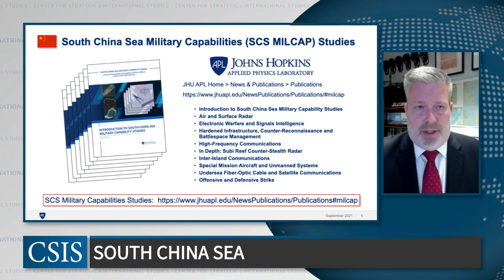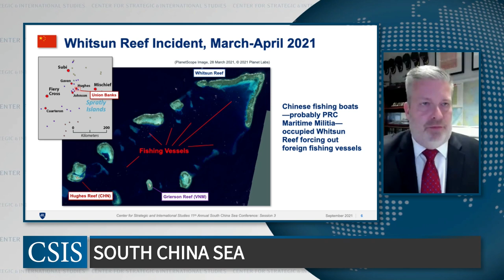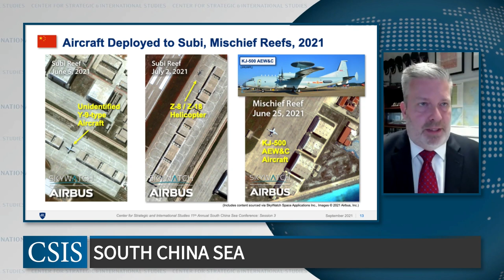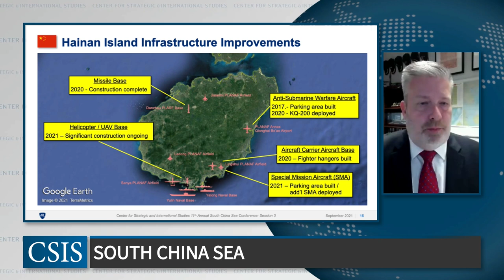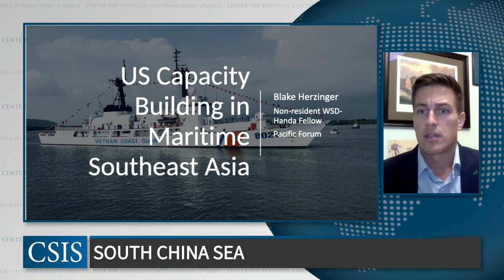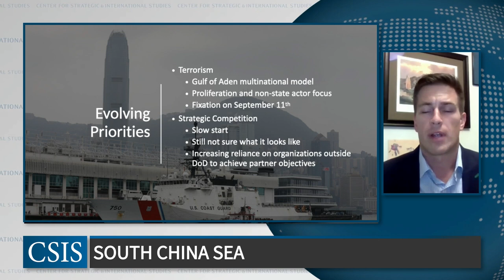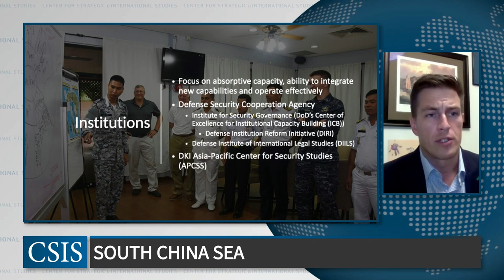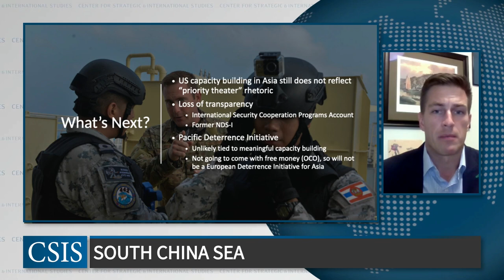Eleventh Annual South China Sea Conference: Session Three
The CSIS Southeast Asia Program and Asia Maritime Transparency Initiative are pleased to present the Eleventh Annual South China Sea Conference: Session Three on Thursday, September 23, 2021. This monthly webinar series will provide opportunities for detailed discussion and analysis of key developments in the South China Sea over the past year and potential paths forward. Panelists will address the strategic balance and military competition in the South China Sea. This session will feature a panel discussion with Blake Herzinger (Non-resident WSD-Handa Fellow, Pacific Forum), Michael Dahm (Senior National Security Researcher, Johns Hopkins University Applied Physics Laboratory), and Bich Tran (Non-resident Adjunct Fellow, Southeast Asia Program, CSIS).

This event is made possible by support from the FESS Foundation, the Embassy of Japan, the Embassy of Australia, and the Embassy of New Zealand.